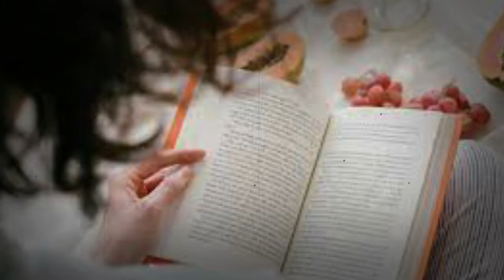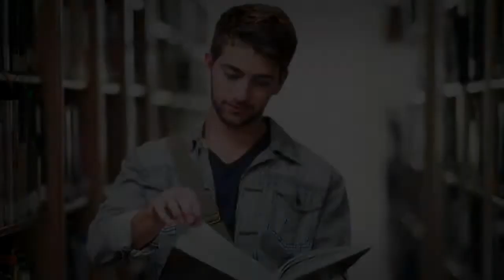Encontró una escalofriante cinta de vídeo entre sus pertenencias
en el mundo existe historias aterradoras y escalofriantes pero. el día de hoy les contare una historia que aparecer puede llegar a ser real, así que sin mas que decir comencemos